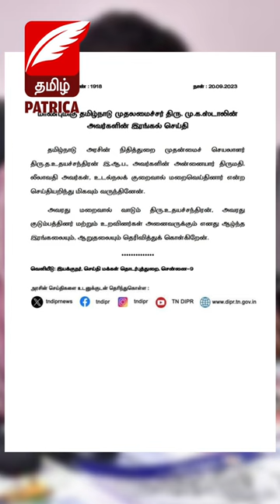நிதித்துறை செயலாளர் உதயசந்திரன் IAS தாயார் லீலாவதி மறைவு., முதலமைச்சர் ஸ்டாலின் இரங்கல்.!